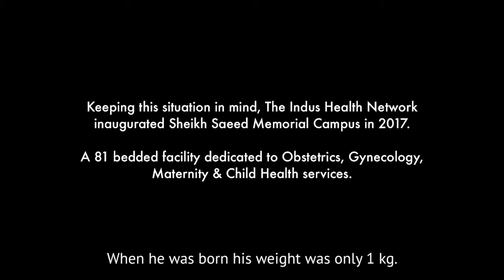Patient Story - Mehbeeb | FOIH USA and IDF Canada